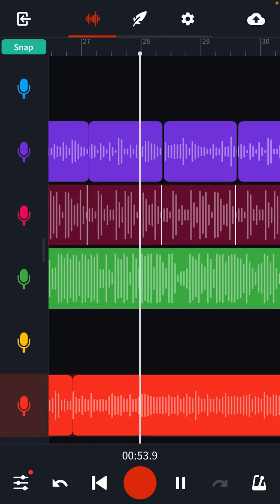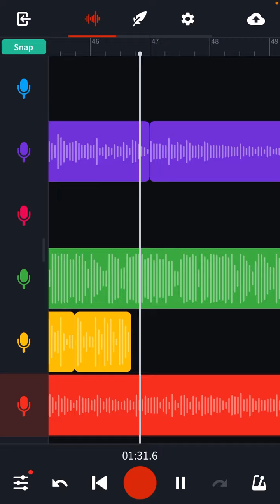Deep Fried Frenz (Insturmental Remake)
This was very fun to remake